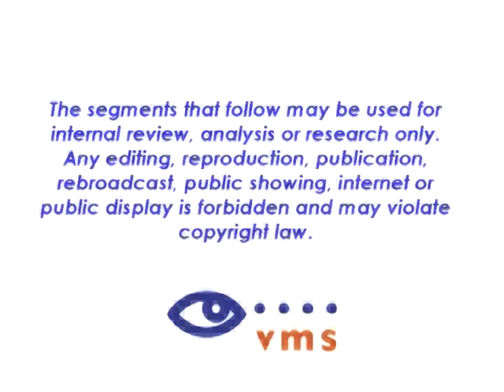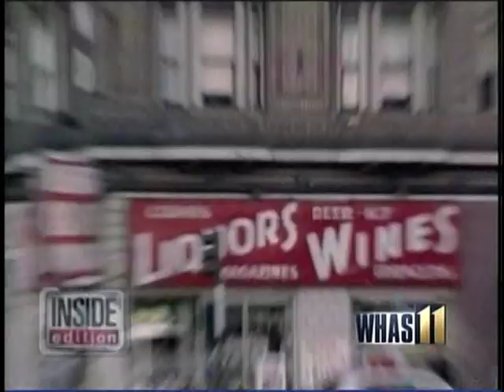Gurbaksh Chahal interviewed on Inside Edition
Gurbaksh Chahal interviewed on CBS Inside Edition. Originally aired December 2nd, 2008. G discusses Secret Millionaire and his book, The Dream.